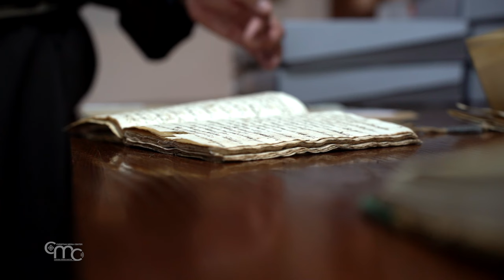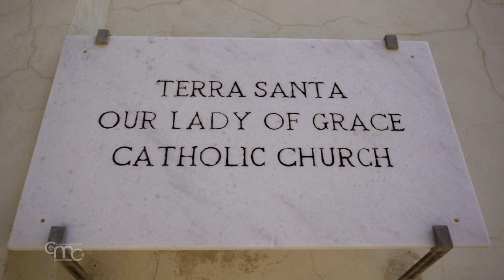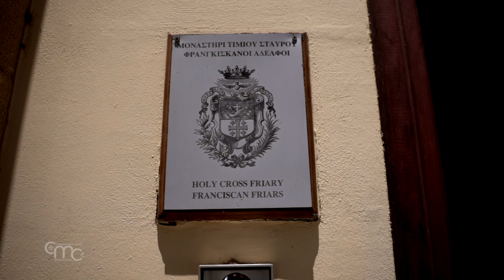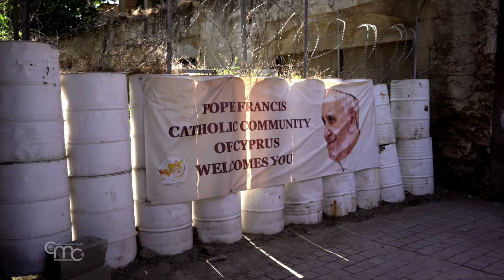Chipre: Historia de la presencia franciscana en la isla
En este primer capítulo sobre la presencia franciscana en la isla de Chipre, conoceremos los inicios, el desarrollo y los desafíos a los que se han enfrentado los frailes a lo largo de los siglos.